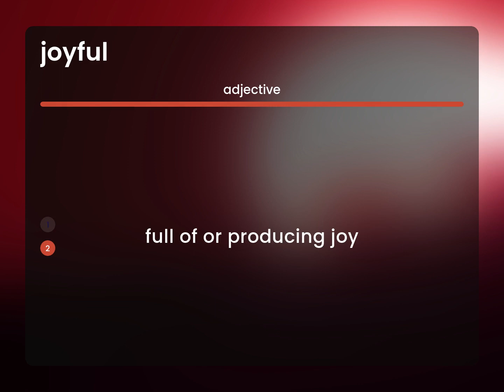Joyful • what is JOYFUL definition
Definition of JOYFUL

Susan Miller (2023, February 25.) What does Joyful mean?